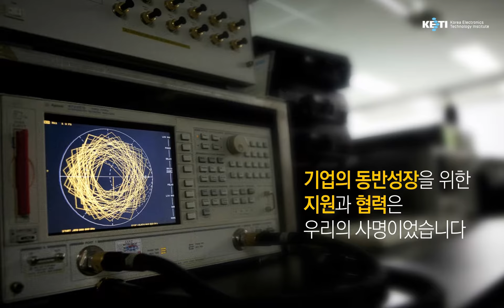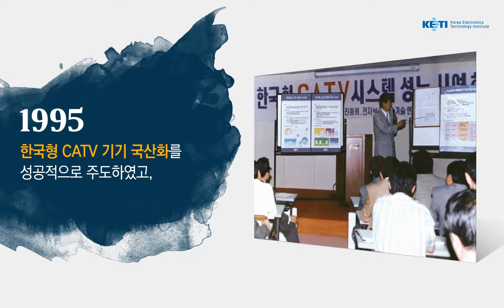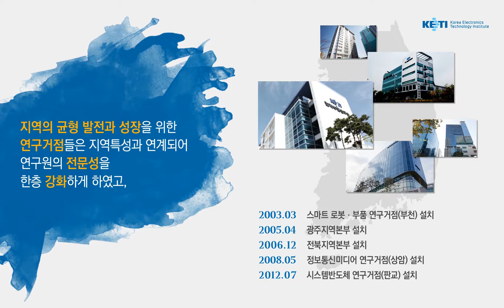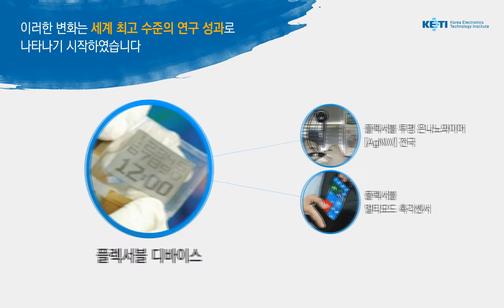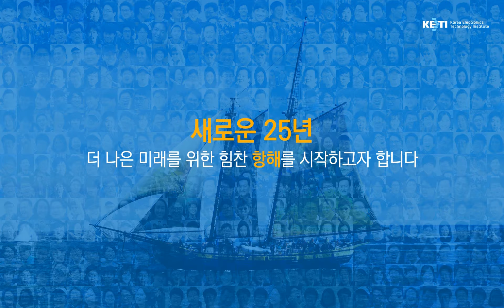KETI (Korea Electronics Technology Institute) 전자부품연구원 발자취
Korea Electronics Technology Institute 25 주년 발자취